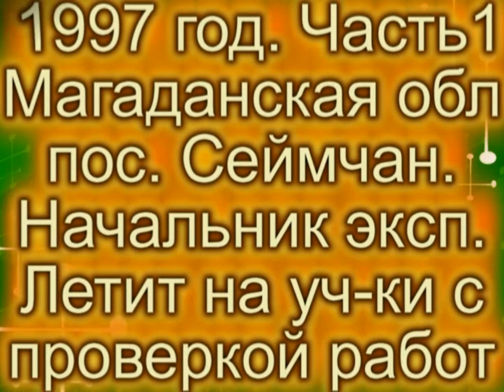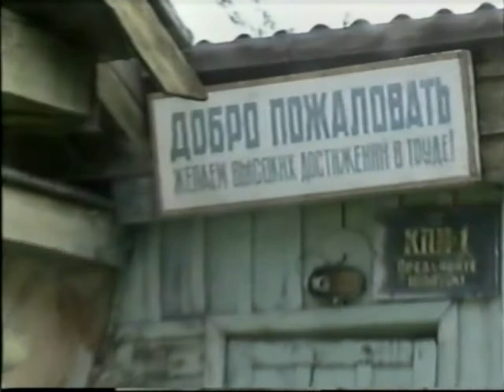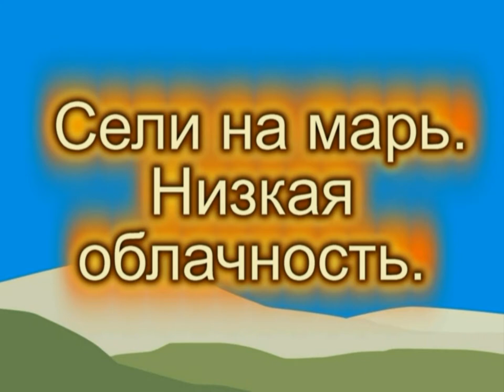1997 год Магаданская обл Река Поповка Часть 1